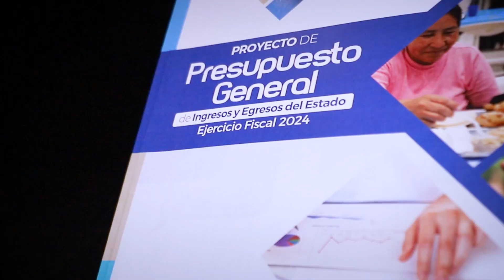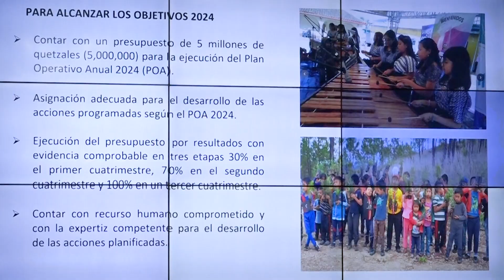Comisión de Finanzas, Públicas y Moneda, avanza en el análisis del Presupuesto2024. 3-10-2023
La Comisión de Finanzas, Públicas y Moneda avanza en el proceso de análisis del Presupuesto2024, que tiene por objetivo promover la transparencia y la calidad del gasto.